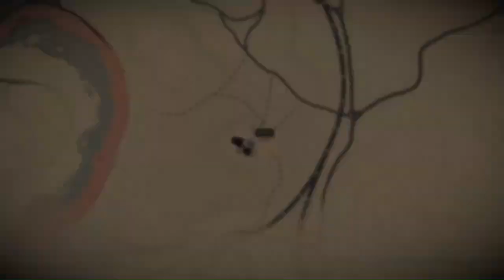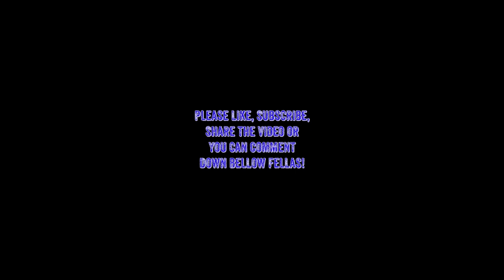Playing some RDR2 Episode 17 - I Knockout a Bear!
If you have any questions please leave a comment bellow. I hope you have a good game next time you play and keep your shield arm strong alright!